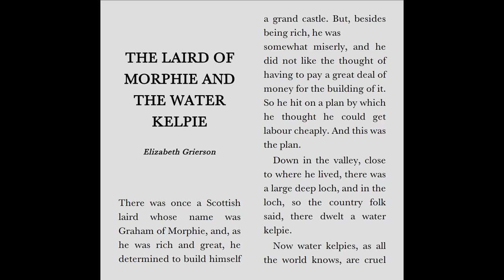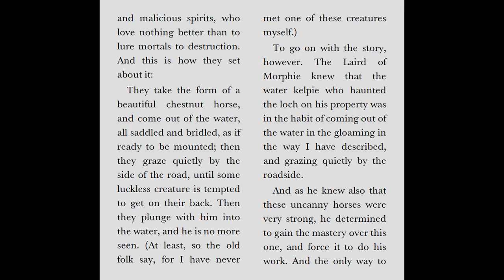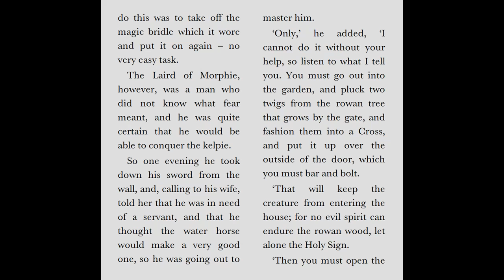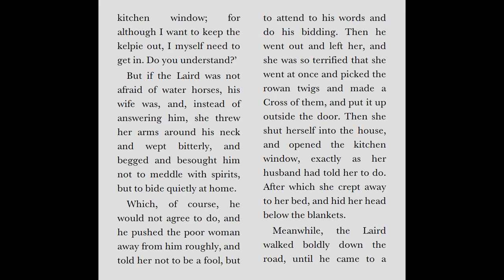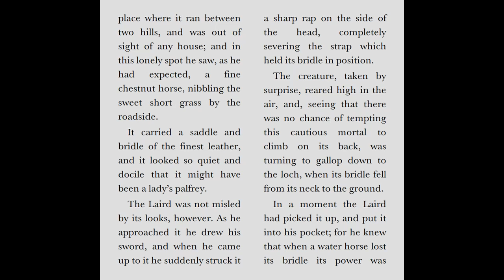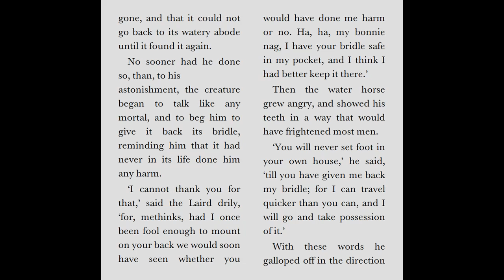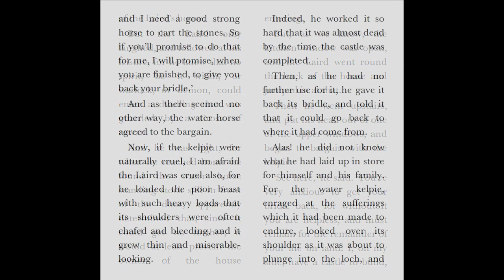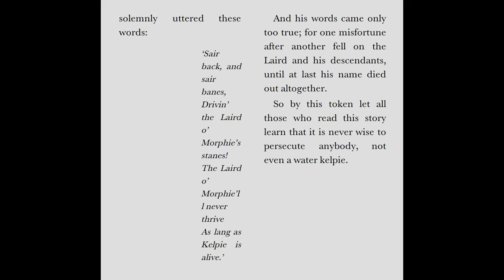Pipanory #145 The Water Kelpie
Les Irrellibles